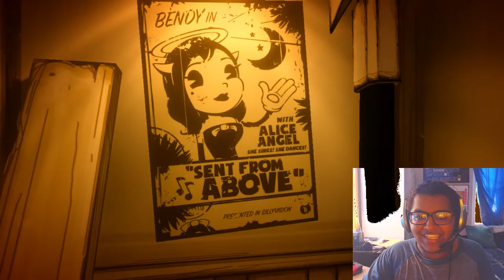Bendy and the ink Machine (Chapter 2: The Old Song: Part 1)- The Plot Thickens like Ink (2)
Mates', this has to absolutely be the longest title for a video I have ever typed on my entire channel. But, what really matters is that it seems as though Sammy is somewhere underneath the studio just as I am. Looks like I might need to watch my back around these parts.